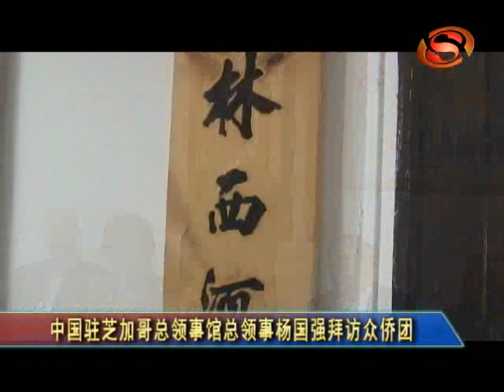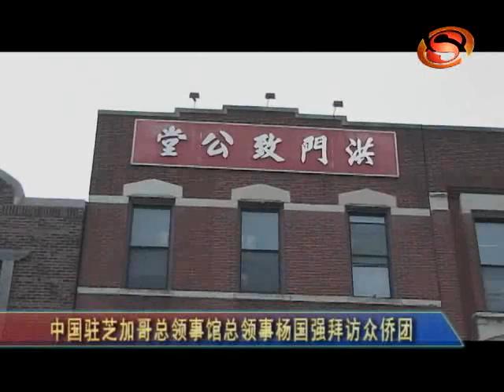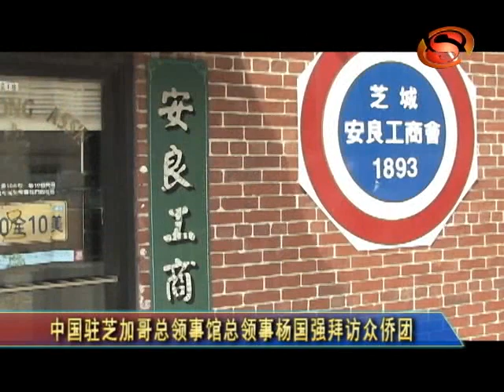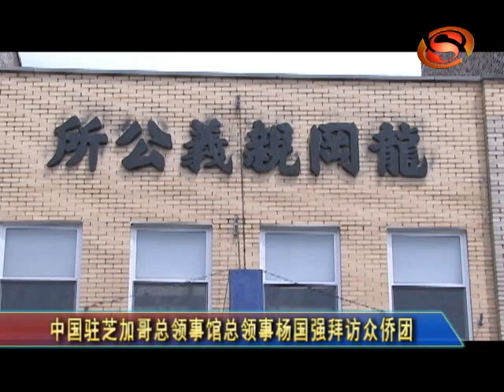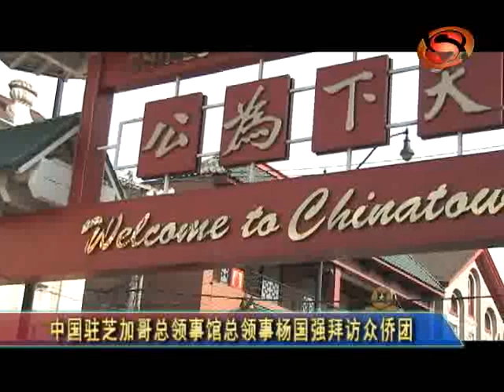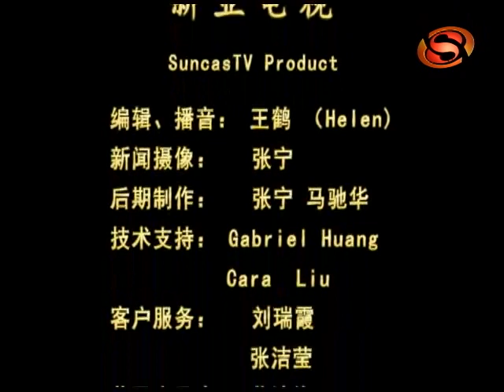新亞電視SuncasTV -- 中國駐芝加哥總領館楊國強總領事拜訪宗僑團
中國駐芝加哥總領館楊國強總領事拜訪宗僑團
Chinese Consulate Mr. Yang Guoqiang visit Chicago Chinese Community